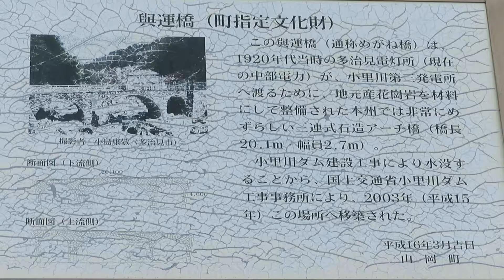小里川ダム 恵那市 めがね橋